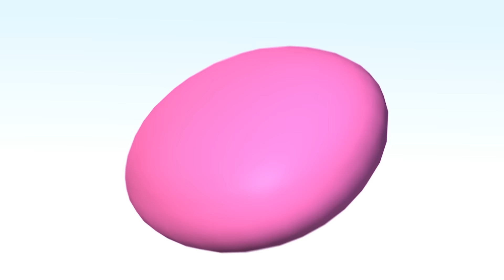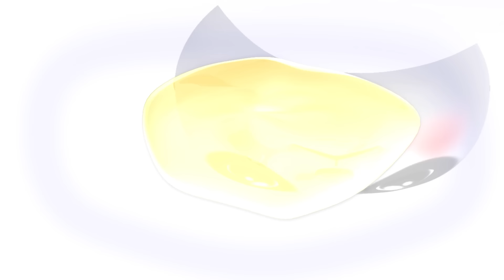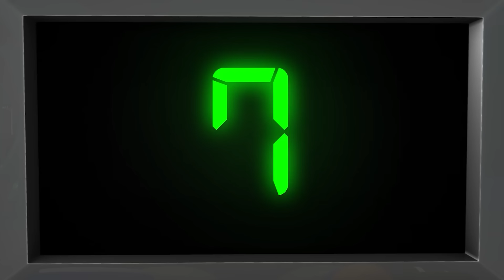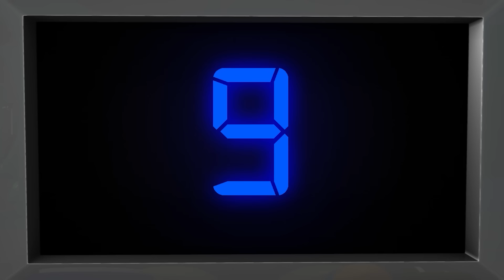MEDICINE Song! Animals For Kids +More Nursery Rhymes & Kids Songs | ABCs and 123s | Little Baby Bum